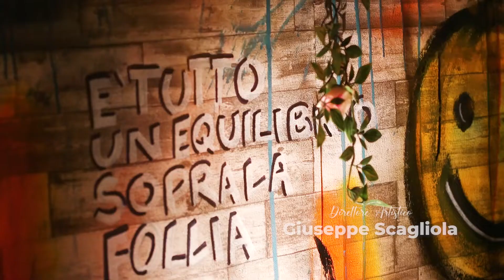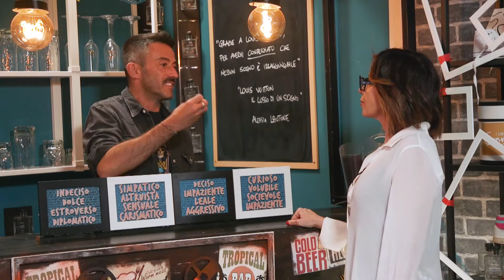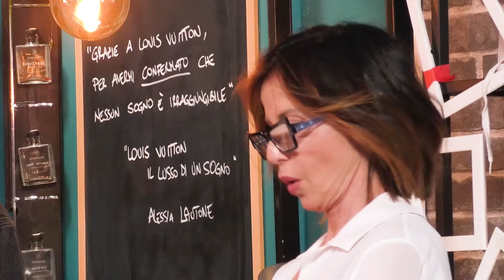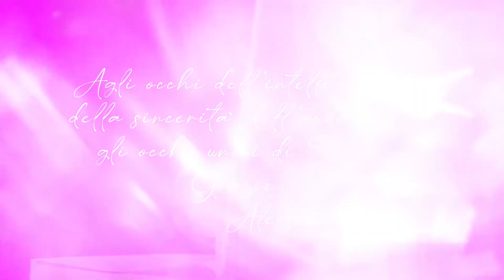I LIBRI DI SONIA 3 - ALESSIA LAUTONE "Louis Vuitton - il lusso di un sogno"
Un successo planetario, scaturito dalla passione unita al genio - unico e originale - del suo ideatore. Nato nella prima metà dell'Ottocento e trasferitosi giovanissimo a Parigi, da apprendista fabbricante di valigie in pochi anni Louis Vuitton diviene il fondatore di uno dei marchi più famosi al mondo, in grado di rievocare un livello assoluto di lusso e di stile. Dell'uomo Louis Vuitton si sa poco. Una figura ammantata di riservatezza, una dote che ha contraddistinto anche i suoi discendenti, arrivando fino ai giorni nostri. Per la prima volta in questo libro i frutti di una ricerca minuziosa e affascinante che, partendo dalla vita del creatore del famosissimo marchio, ripercorre tutte le tappe e i successi della maison. Un viaggio lungo oltre un secolo e mezzo, dove si intrecciano storie e destini, trionfi e scoperte. Con un unico bagaglio, firmato Louis Vuitton.